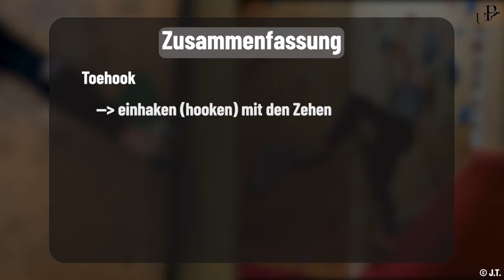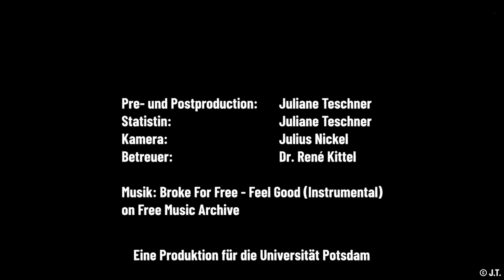Toehook und Heelhooks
In manchen Situationen wollt ihr eine Hand lösen und merkt, wie sich eurer Körper aus der Wand bewegen würde. Könnt ihr nicht anders greifen oder  euch positionieren, fallt ihr aus der Wand. Eine Lösung für diesen Problem bieten Toe- und Heelhooks. In diesem Video lernt ihr, wie und in welchen Situationen ihr die Hooks einsetzen könnt.